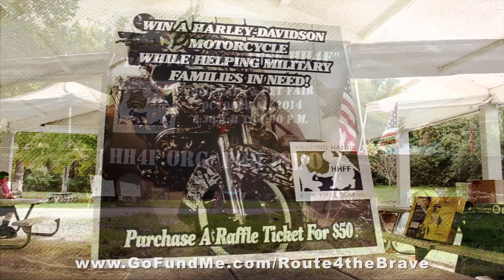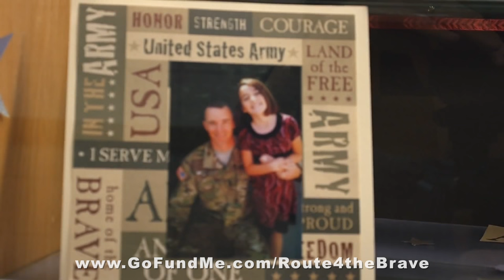"Route For The Brave" documentary on GoFundMe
Please donate and enable me to create an inspirational documentary about David Roth's (Helping Hands For Freedom) walk across America (Route For The Brave).

Starting the walk on April 28, 2016